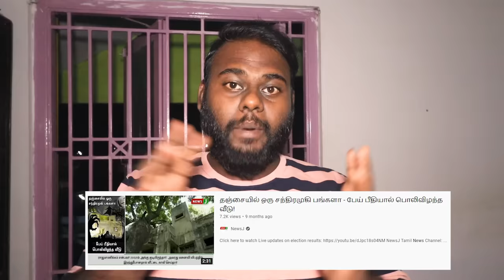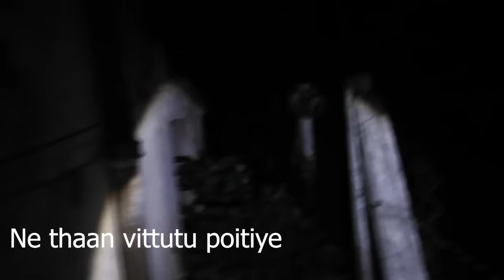Exploring Thanjavur Pei Bangla..!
Episode - 16